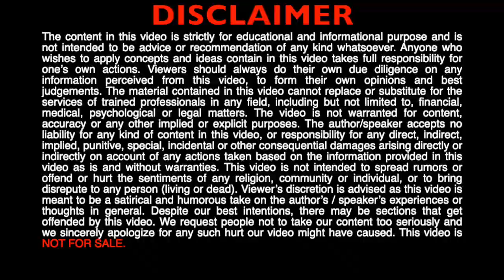Create Inner Beliefs of Confidence - Change the subconscious imprints using Contrastive Analysis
We lack confidence because of our inner beliefs which are imprints on our subconscious mind.  However, we can find these imprints (in form of visuals /sounds/feelings) and change them with the desired ones.
in this video, Nilesh Goswami is guiding you to create your inner beliefs of confidence by using one of the powerful NLP technique - Contrastive Analysis